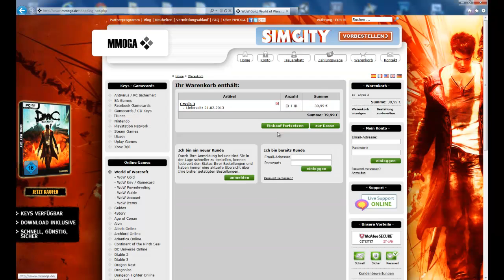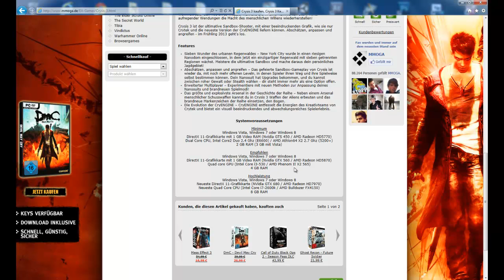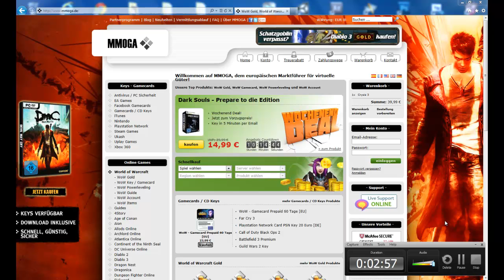Info Video Crysis 3 Günstig Vorbestellen | Evan